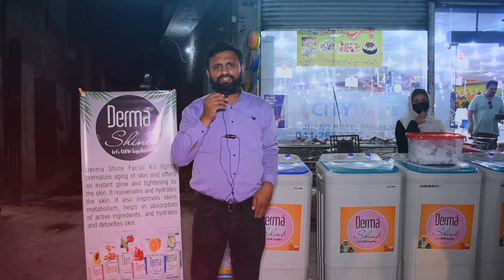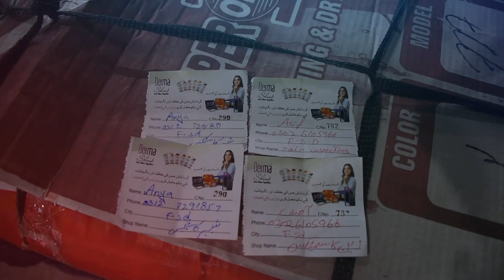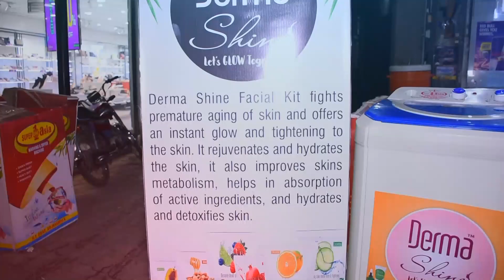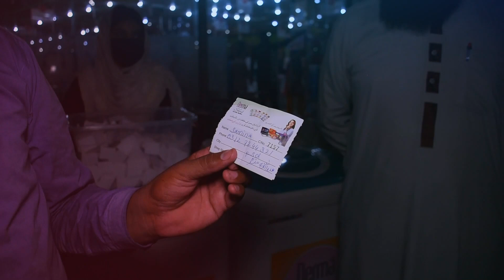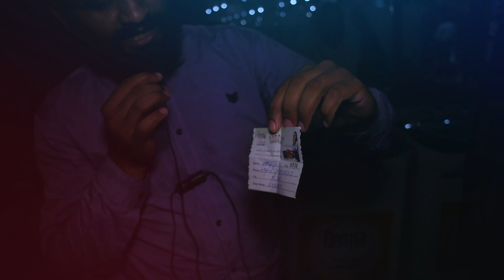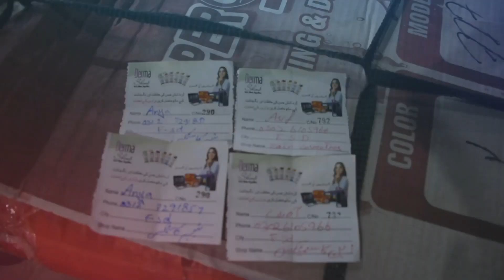dermashine draw in fsd